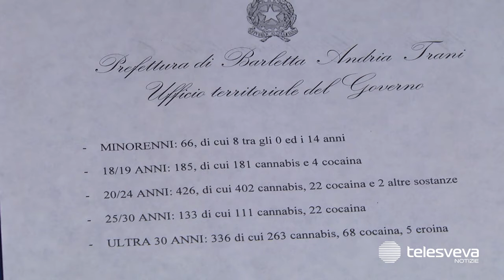BARLETTA | Attività di recupero per assuntori di stupefacenti: intesa tra Prefettura e Asl Bt